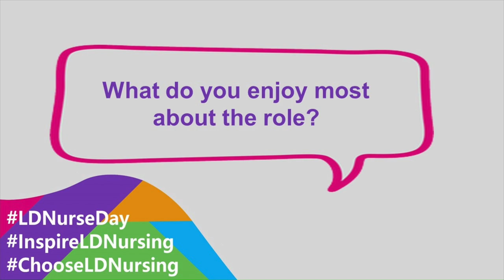Our staff celebrating Learning Disability Nurse Day